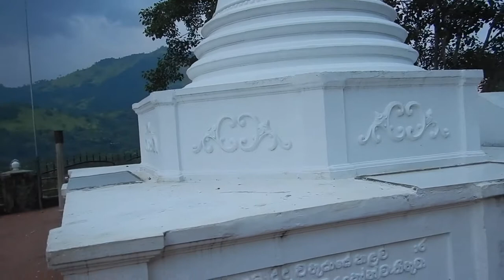Buddhist temple visit | Sri Lanka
Hi travellers,
After the lovely buffet lunch at Common Rose in Udawalawe I went with the amazing Kalan to a temple nearby.

There are plenty of temples to visit in Sri Lanka, and I do hope you're lucky enough to also have a great, and informative person to go with you.  There is much to learn.

You can book your next flight through this link with Cheapoair:

or Expedia: